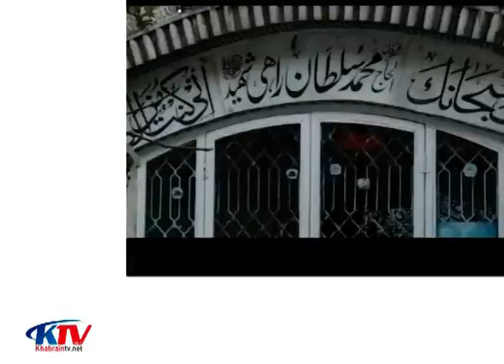سلطان راہی اور خادم رضوی کے بارےمیں وہ باتیں جو آپکے علم میں نہیں ہو نگی| پیر پنجر کے اہم انکشافات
Peer pinjar exclusively talking about Sultan Rahi and Mustafa Qureshi who was living near Chaklala Rawalpindi that time..He revealed many interesting  facts facts and told us his memories .

pir pinjar
predictions
peer,pir pinjar sarkar latest